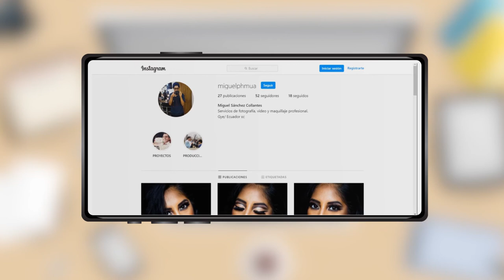CV Animado/ Producción Audiovisual 2020